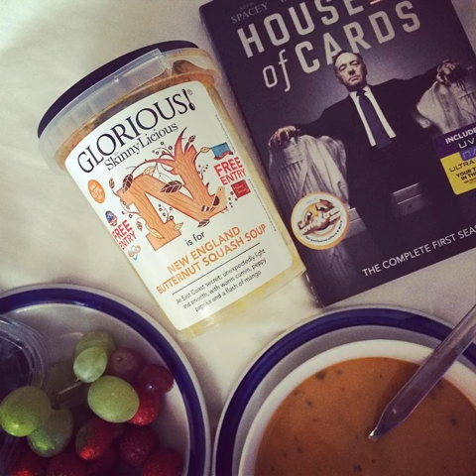This is happening ❤️☺️🇺🇸🍇🍓🍵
Tags:vegansofperth veganista meat vegans vegansnack choclate veganlove vegancrab chocolates veganism cherry vegandinner cakeshop vegansweettooth